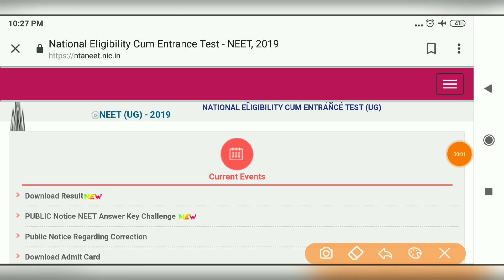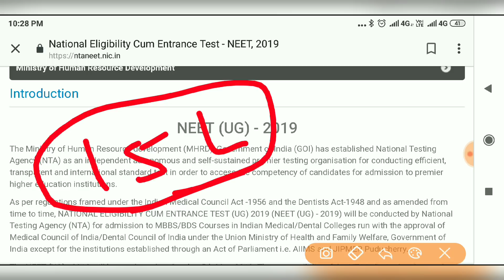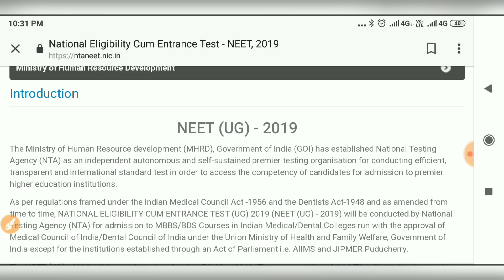Neet 2 Times in a Year|| अब Neet Exam 2 बार होगी।। बड़ी खुशखबरी।